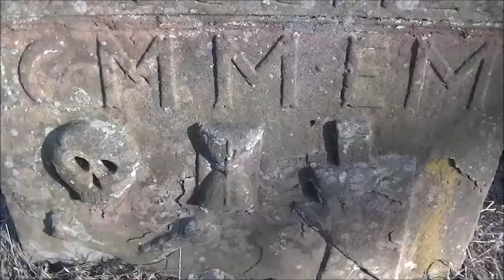ALLOA OLD CHURCH RUINS AND GREENSIDE CEMENTERY, SCOTLAND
The kirkyard contains the ruin of the west gable and western tower of the church of St Mungo, constructed by master masons, Tobias Bauchop and Pat Maine in 1680-83. This church was first established in the 14th century and a burial vault for the Erskine family, Earls of Mar, was constructed under the chancel in 1572. In the early 18th century John, 6th Earl of Mar, built a private family aisle with a burial vault on the north side of the church.

The Old Kirk became very overcrowded and was condemned in 1816. It was demolished and many of the stones reused in the construction of the new parish church in Bedford Place, 1/5 mile to the west.

The Mar & Kellie Mausoleum was built in 1819 on the site of the Mar aisle of the Old Kirk by James Gillespie Graham who designed the new church. It contains wall tablets from 1572 and 1582, plus two good rococo cartouche monuments from 1709, and other memorials. The mausoleum was restored in 1966.